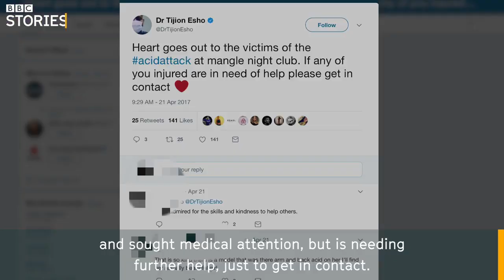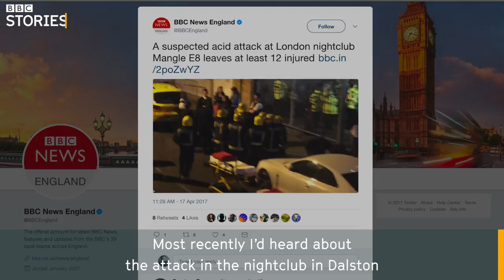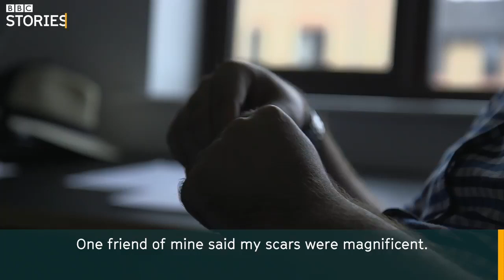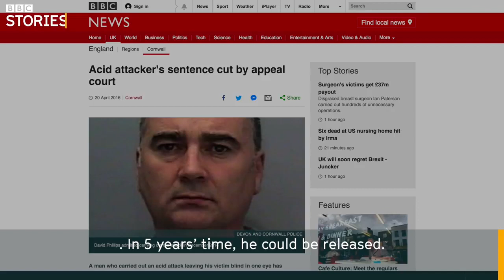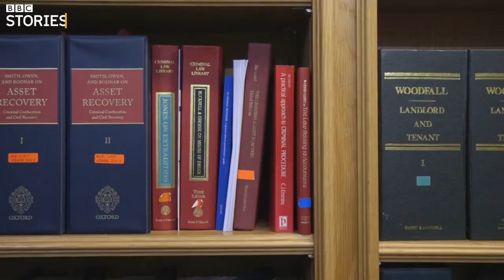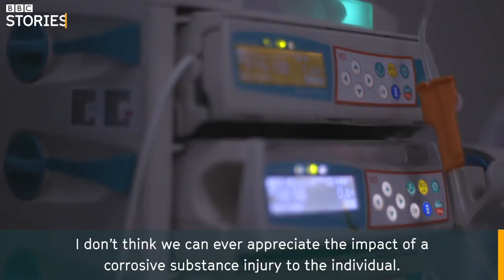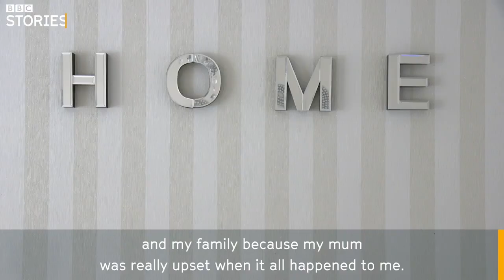v4yavmedia - Acid Attacks Hell In A Bottle FULL DOCUMENTARY BBC Stories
On average in 2016, there were two acid attacks a day. 2017 is now projected to be the year with the highest number of attacks ever recorded in the UK. Over the past few years there has been a change in the way acid has been used. No longer just associated with shame or honour attacks, acid is now a weapon used by moped thieves as well as a means of settling gang disputes.  v4yavmedia and BBC Stories follow four separate acid attack victims who highlight this growing trend.

Please feel free to get in contact v4yavmedia deliver training, mentoring, consultancy, interviews, films and documentaries.